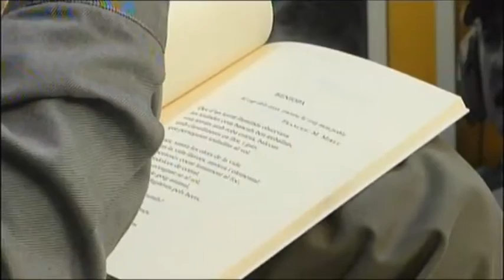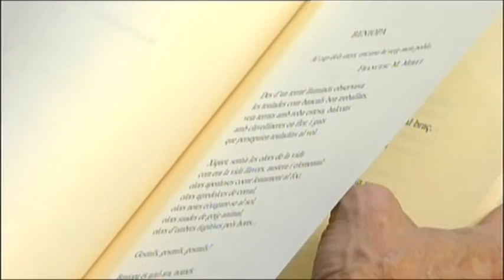2015 11 03 LA ENTREVISTA JOSEP PIERA